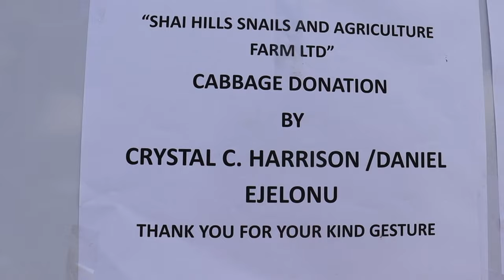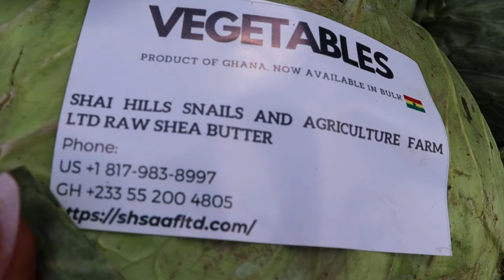AMERICAN 🇺🇸 MAN MOVED TO GHANA 🇬🇭 TO BUILD THE LARGEST ORGANIC FARM +HIS CONTAINER HOUSE TOUR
🌾 Whether you're an aspiring farmer, a sustainable living enthusiast, or simply curious about life in Ghana, this video has something for everyone. Join us in celebrating this extraordinary endeavor and gain valuable insights into the world of organic farming and eco-friendly living.